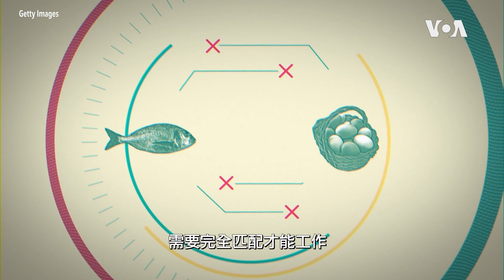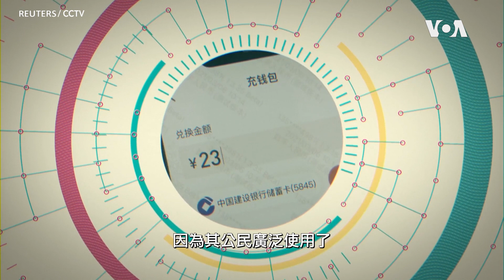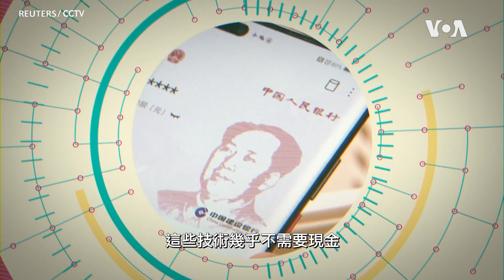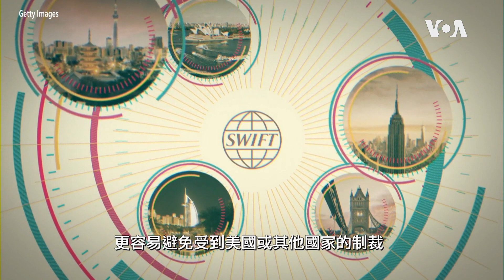視頻解構：中國數字貨幣的崛起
究竟中國想怎樣改變貨幣的面貌呢？